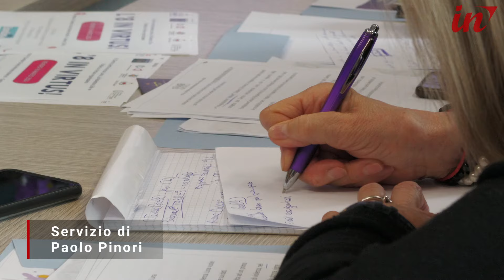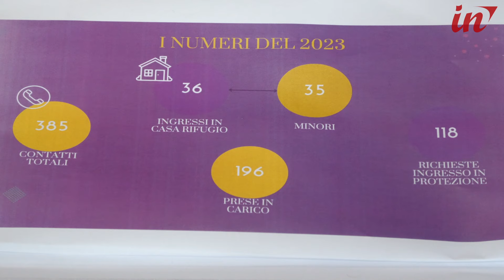Violenza sulle donne, nel 2023 il 50% delle richieste è in una fascia d'età tra i 18 e i 39 anni